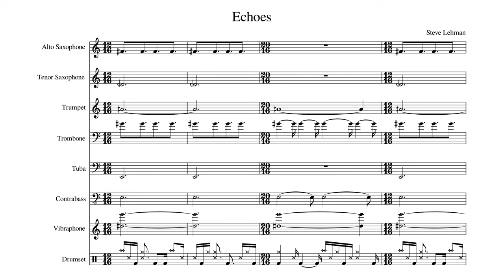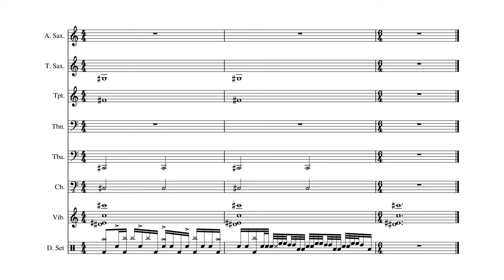Steve Lehman - Echoes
Steve Lehman (1978 - ) - Echoes (2009)

Steve Lehman, alto saxophone
Mark Shim, tenor saxophone
Jonathan Finlayson, trumpet
Tim Albright, trombone
Chris Dingman, vibraphone
Jose Davila, tuba
Drew Gress, bass
Tyshawn Sorey, drums

Classic track from the 2009 album Travail, Transformation, and Flow, composed and led by spectral jazz pioneer Steve Lehman and anchored with incredible groove by the incomparable Tyshawn Sorey.

this transcription is by me, so as usual, expect errors and questionable engraving choices. all instruments are written at concert pitch. accidentals generally only apply to the note they precede, but they aren't restated for repeated or tied notes. the drum notation I use is fairly standard I think but summarized

it came to my attention shortly after I began working on this that a score for the piece is available for purchase and I referenced the perusal page when doing my transcription (though I decided to do things a little differently). if you are performing or analyzing the work, please *buy the score* instead, not least because the accuracy of my transcription shouldn't be trusted. if you'd like me to take down this video, please contact me and I will do so.

anyway, bit off more than I could chew with this one tbh. I have no experience with any of these instruments, especially with drums where I had pretty much no idea what I was doing. and I'm still just too used to 12-tet so I have a strong tendency to "round" microtones to an adjacent pitch. but hopefully I was able to show at least some of what's cool about Steve Lehman's music.